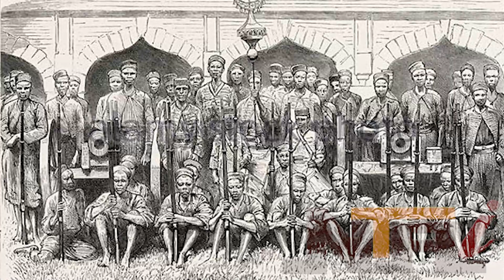AFRICAN PEOPLE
ASHANTI PEOPLE OF GHANA